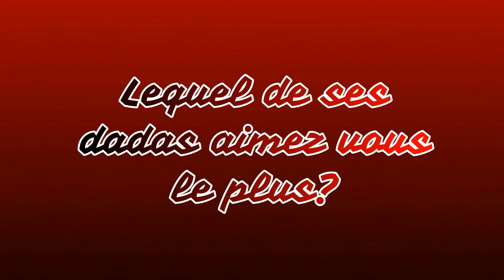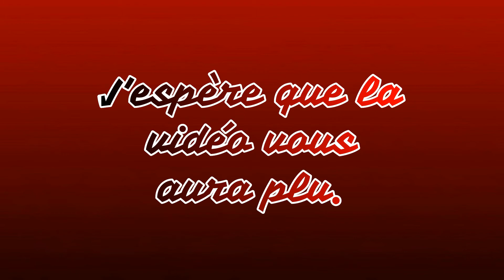Présentation des Pantabians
Voici la présentation des nouveaux Pantabians mis dans le jeu le 4 Octobre 2017. bizz et bon visionnage